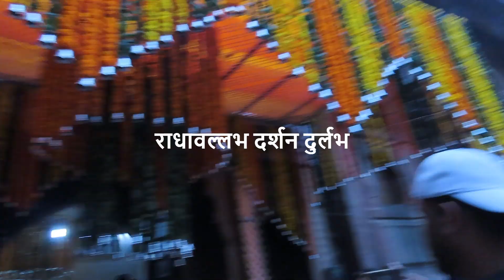श्री राधावल्लभ लाल जू का पाटोत्सव की झलकियां व् दर्शन / RadhaVallabh Prakatya Utsav 2023